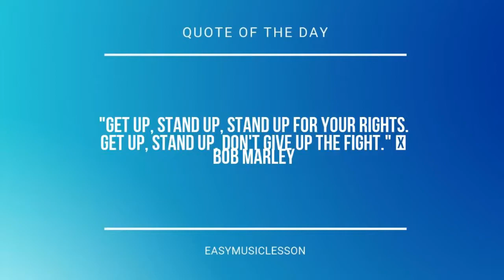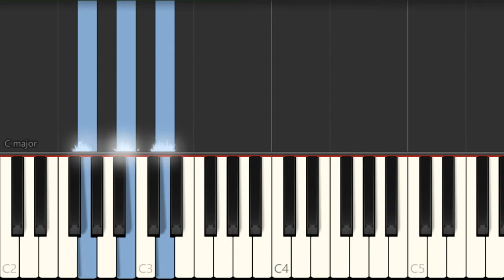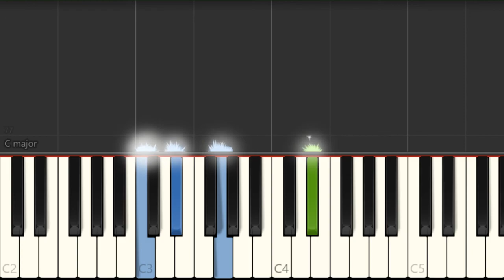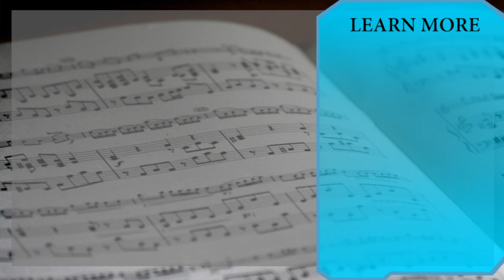Piano Tutorial: How to play A Kind Of Sorrow by A Lin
Here is a sheet music/tab video on the song A Kind Of Sorrow by A Lin on the piano. A piano tutorial arrangement which is transposed to notes that are easily played by piano, for the song A Kind Of Sorrow by A Lin.

EasyMusicLesson teaches you to play the your favorite instrument, through well-arranged sheet music so that you too can learn how to play A Kind Of Sorrow by A Lin on the piano as fast as you can. A piano tutorial with backing tracks to help your play the song better.